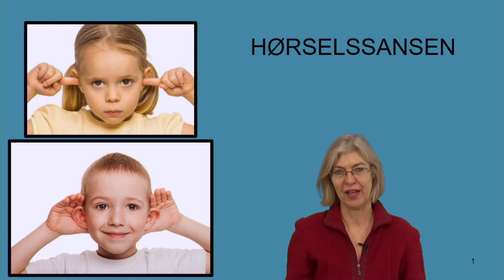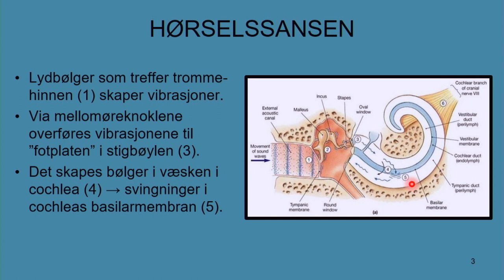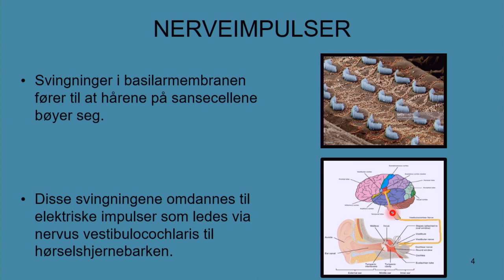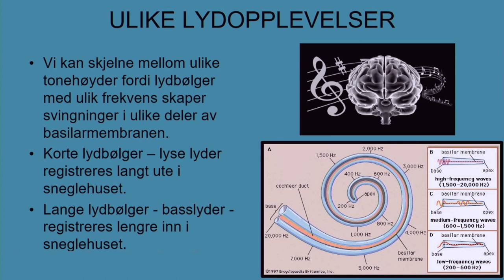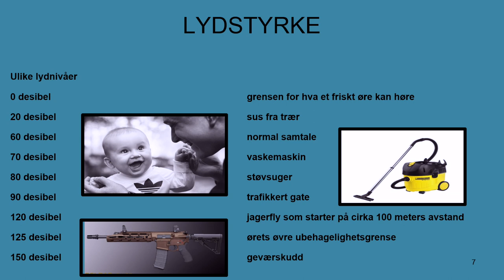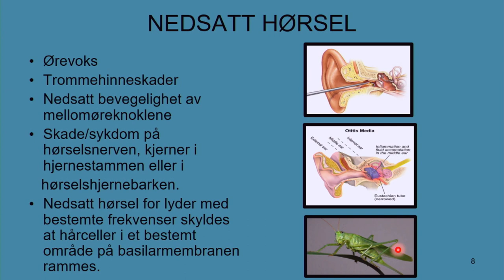Hørselssansen - fysiologi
Miniforelesning om hørselssansen. Laget for bachelorstudenter ved fakultet for helsevitenskap, OsloMet - Storbyuniversitetet.